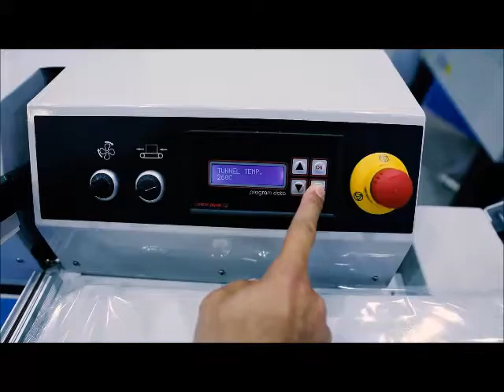ΤΜC58 Επίδειξη λειτουργίας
Τα ημιαυτόματα συρρικνωτικά μηχανήματα ΤΜC58, διαθέτουν γωνιακή κοπή τύπου L & ενσωματωμένο φούρνο συρρίκνωσης.

Επιτυγχάνουν μεγαλύτερη ταχύτητα παραγωγής, μέσω των ιμάντων κίνησης του προϊόντος, που διαθέτουν.

Είναι ιδανικά για την μικρή και μεσαία παραγωγή καθώς προσφέρουν ευελιξία αλλαγών, ποιότητα κατασκευής, συνεχή τεχνική υποστήριξη με στοκ ανταλλακτικών.